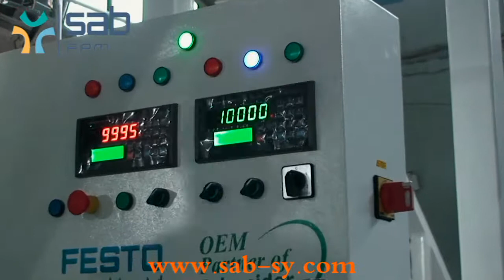Sack Filling Machine within a range of 10 k.g. to 50 k.g.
Sack Filling Machine

Machine Overview:
This machine is dedicated to fill course and fine granules by weight, within a range of 10 k.g. to 50 k.g.
The machine was designed after thorough studies made by a team of technical specialists to ensure all the measures required for the safety and protection of operation and personnel.
Machine design facilitates maintenance and service. Operation does not need special know-how.
Machine undergoes actual quality tests on buyer's products before delivery.
Clients' feedbacks were taken into consideration so the machine became highly versatile in meeting clients' requirements and enjoy higher quality and performance.
All machine parts are fabricated on programmable CNC machining centers, and undergoes quality control tests which gives them high reliability.

Outer pack specifications:

Maximum filling weight: 50 Kg. (other weights available on request).
Minimum filling weight: 10 Kg. (other weights available on request).
Bag dimensions: readymade bag according to buyer's dimensions.

Filling mechanism:

Separate weighing set (one scales).
Weighing hopper feeding system through gateway with pneumatic control provided by Festo, Germany.

Bag feeding mechanism:

Bags are fed manually to the filling nozzle.
Bag is picked via a pneumatic mechanism after giving command via a pedal.
After filling is finished, the bag is freed automatically.
Japanese made, NewLong brand stitching machine, installed on an adjustable stand.

Control:

Advanced Industrial  PLC  which controls all machine functions, including filling, packaging, by Schneider Electric SA (France).
All pneumatic cylinders, valves and accessories for longitudinal and traversal seals  are by Festo AG & Co. KG (Germany).